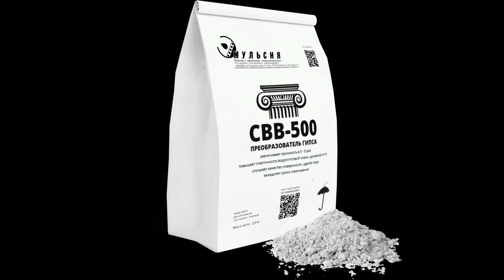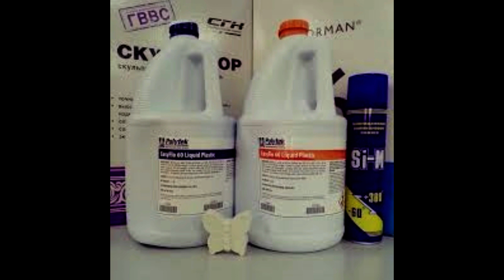Silikona formas dekoratīvajam akmenim.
Silikons formām, divkomponentu poliuretāns, vaska atbrīvošanas līdzeklis un daudz ko citu.